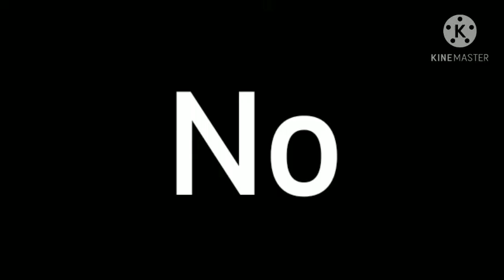Roast on Lokesh Gamer